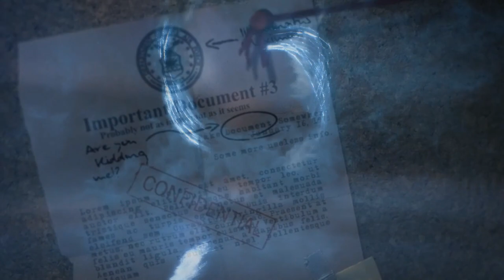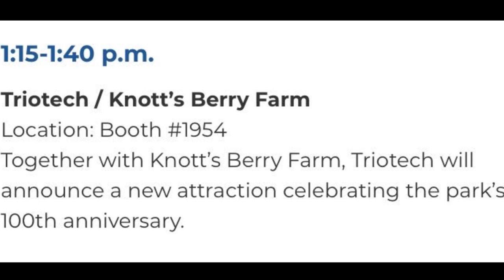Knott's Berry Farm 2020 NEW RIDE